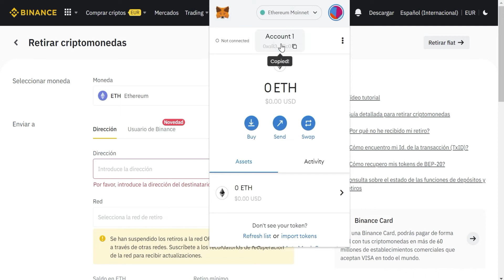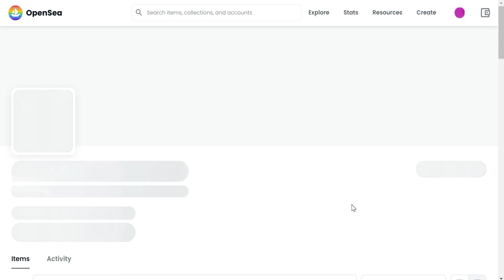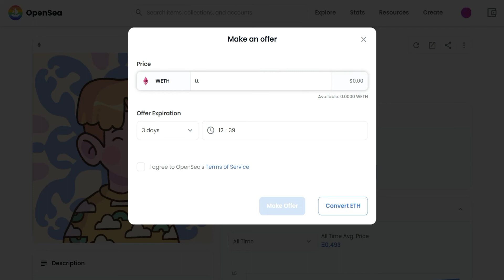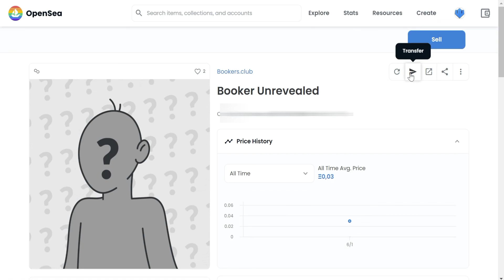Cómo comprar un NFT en la red de Ethereum: Paso a Paso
Conoce los pasos previos a comprar tu primer NFT de cualquier colección que se encuentre en Ethereum y usando Opensea, el principal marketplace de NFT's en la red de Ethereum.